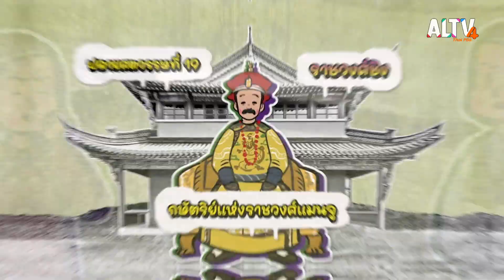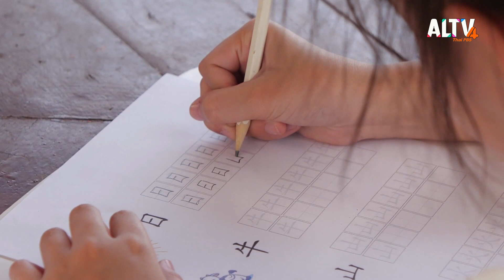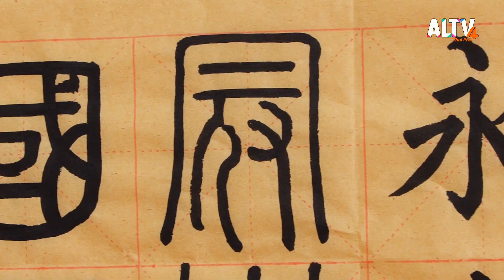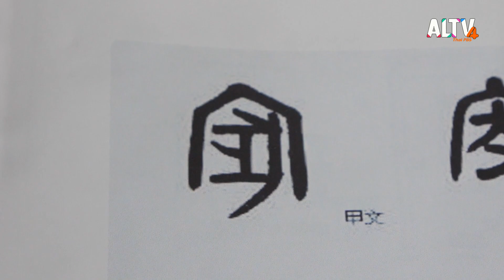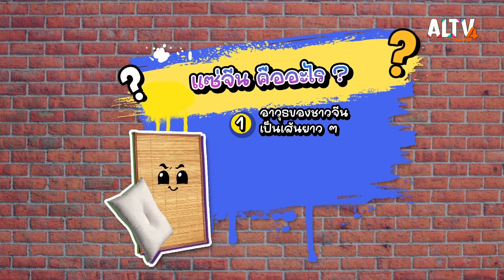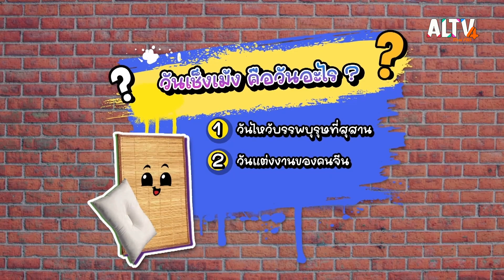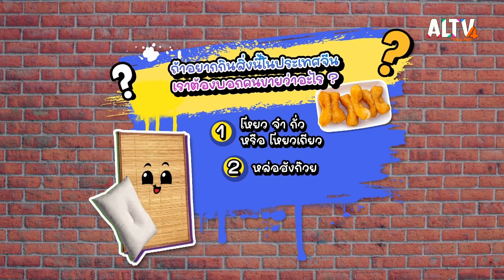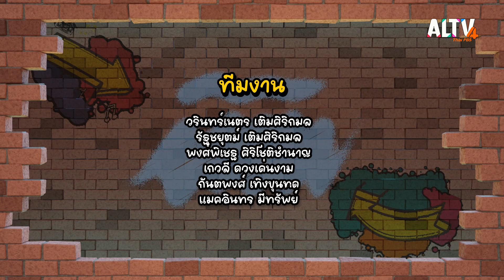ไทยจีนเป็นพี่น้องกัน | สังคม สนุกคิด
ชาวจีนที่มาอยู่ในประเทศไทยมาจากไหนกัน มาตั้งแต่เมื่อไหร่  เพราะอะไรถึงต้องเข้ามา

ติดตามเรื่องราวเหล่านี้พร้อม ๆ กันได้ในรายการสังคมสนุกคิด วันศุกร์ที่ 1 ธ.ค. 2566 เวลา 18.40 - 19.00 น. ทาง ALTV ช่อง 4 ทีวีเรียนสนุก